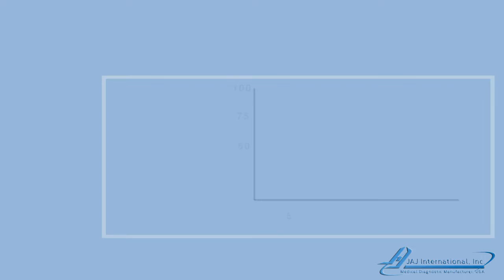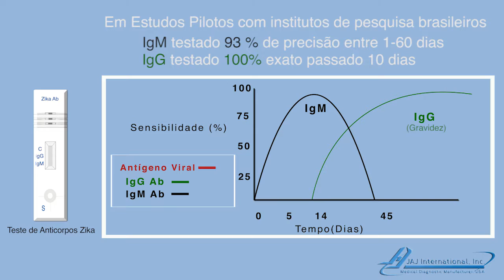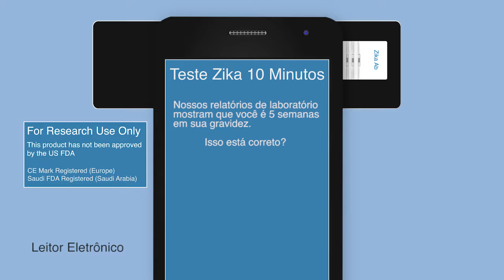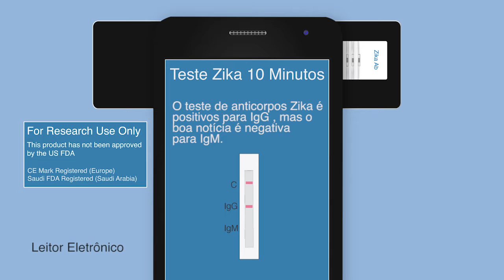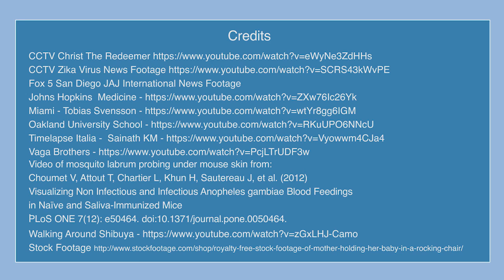JAJ Zika Virus Test Brazil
Fox 5 San Diego JAJ International News Footage

Video of mosquito labrum probing under mouse skin from:

Choumet V, Attout T, Chartier L, Khun H, Sautereau J, et al. (2012)

Visualizing Non Infectious and Infectious Anopheles gambiae Blood Feedings

in Naïve and Saliva-Immunized Mice
PLoS ONE 7(12): e50464. doi:10.1371/journal.pone.0050464.